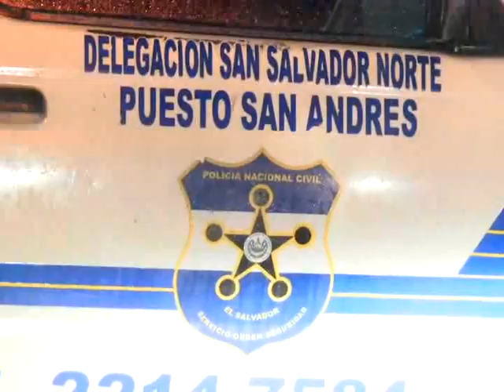HOMICIDIO EN APOPA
Un hombre falleció mientras era trasladado a un centro asistencial, después de ser atacado a balazos en Apopa.